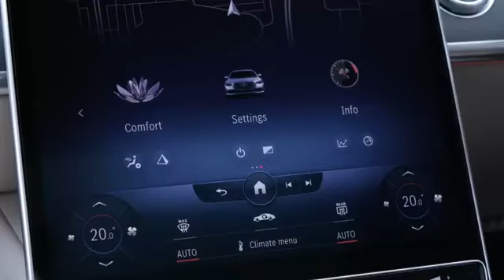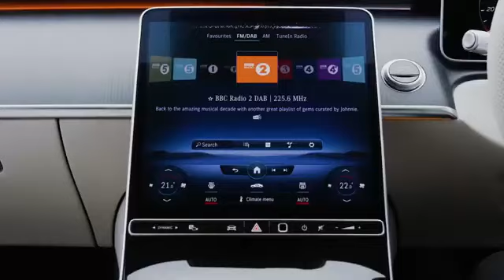Mercedes Benz S Class S500 4MATIC L – Driving, Interior & Exterior